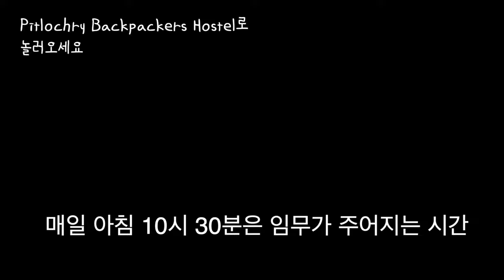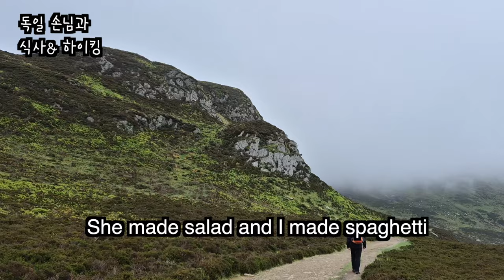[로지스쿨] 호스텔 자원봉사 일상 그리고 하일랜드 백파이프 7탄/월드패커스로 여행하기/Worldpackers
스코틀랜드에 온지도 벌써 한 달이 다 되어 가네요.
본격적으로 하일랜드의 자연으로 즐기기 위해
방수되는 하이킹 슈즈도 오늘 구매했습니당.
앞으로 어떻게 로컬인 경험을 해볼지 궁리중입니다!

영국 스코틀랜드 자원봉사 호스텔 이름 : Pitlochry Backpackers Hostel
자원봉사 기간 5월7일~7월 23일
여행 이동 경로 영국-네덜란드(예정)-한국